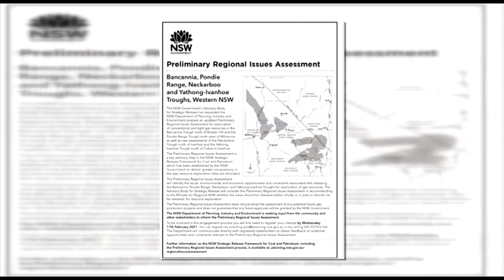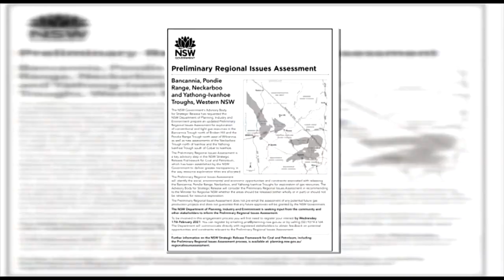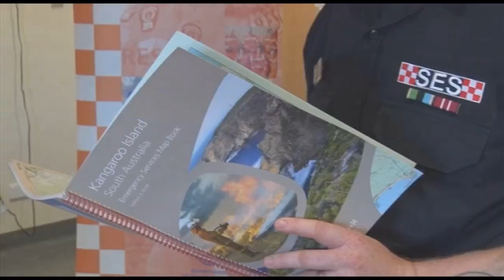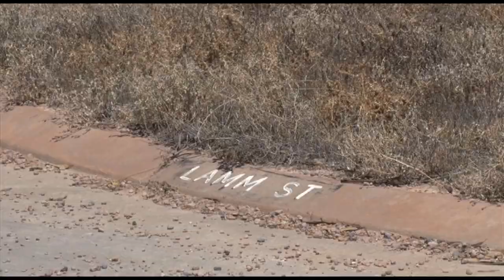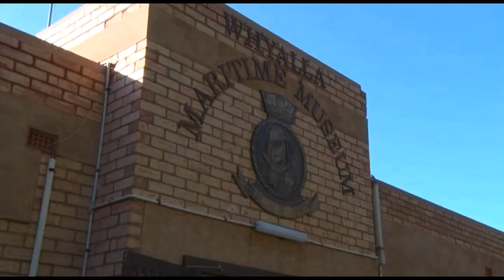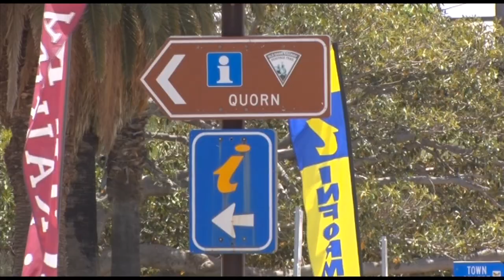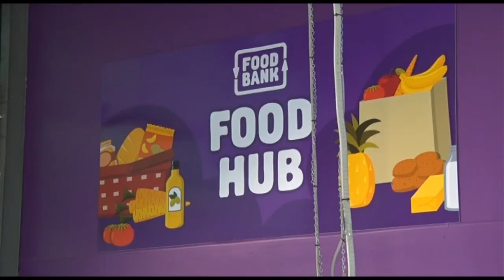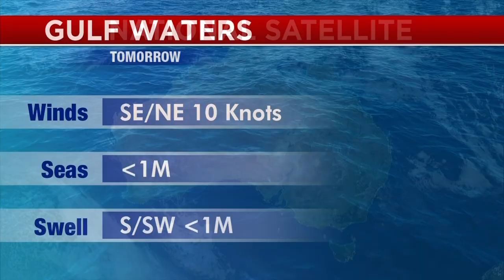Nightly News 7 Spencer Gulf - Wednesday 17th February 2021